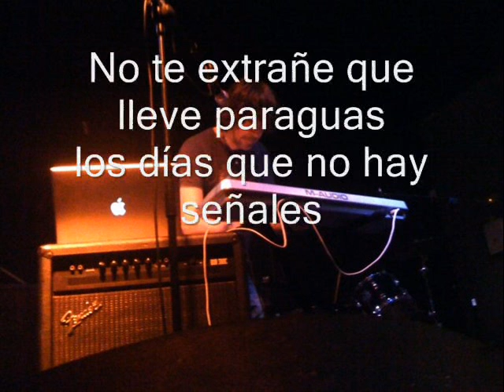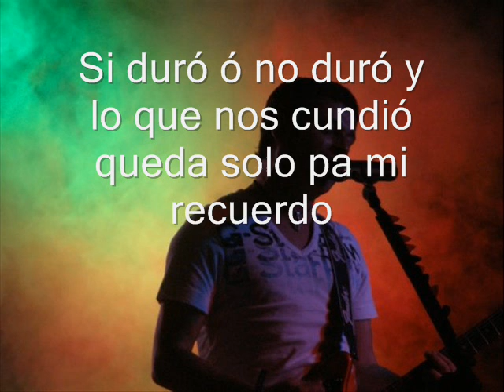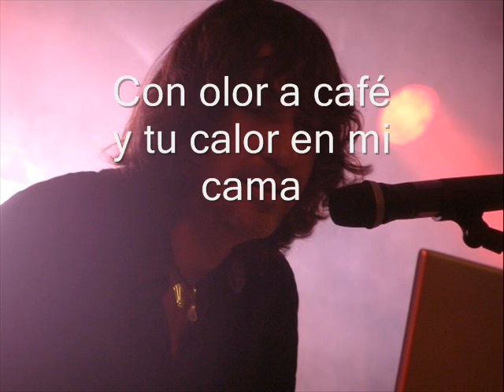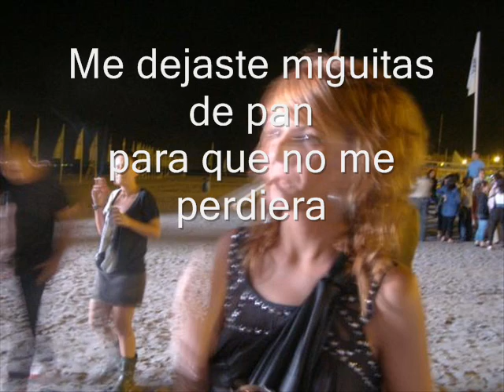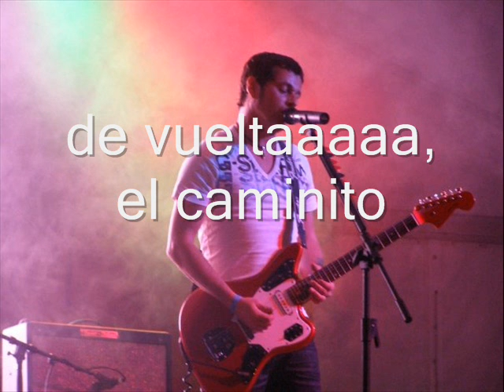Hormiguitas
Esta canción habla de una muy breve relación, tan breve como te dura el gas de un mechero una noche de vicio y de borrachera.